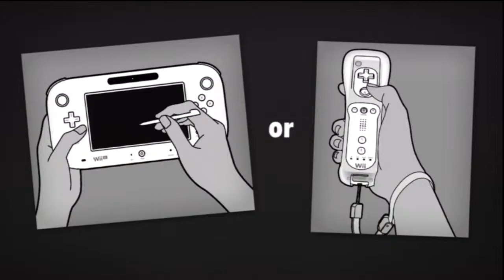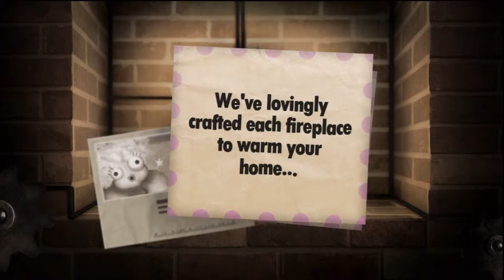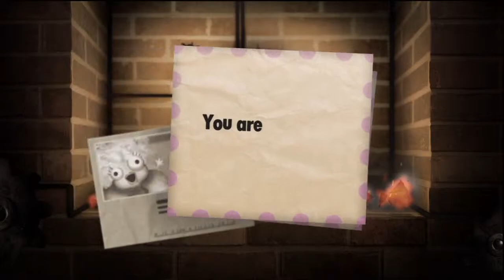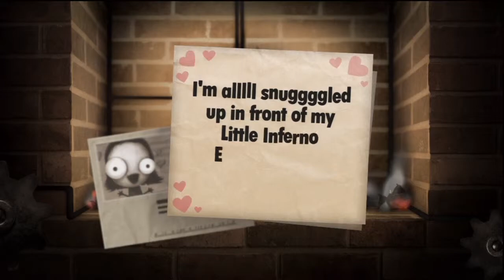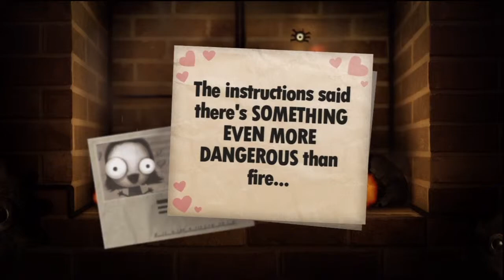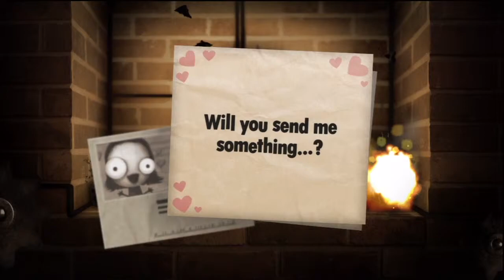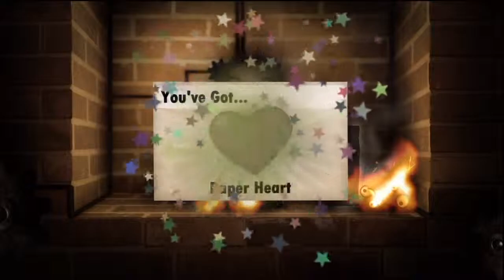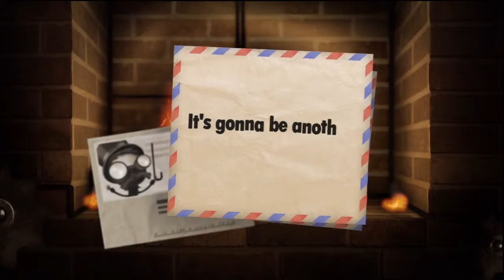This Some Game ** Little Inferno (Wii U) ** Stamped for the Gathersby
Unnamed and Bwrett throw a pirate into the flame because they were told to do so.